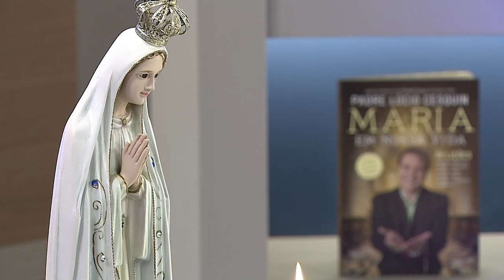O Santo Terço - 03/02/22